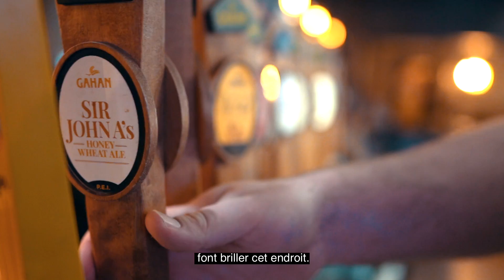Gahan House Riverside, Fredericton, Nouveau Brunswick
Gahan House Riverside est connu pour ses bières artisanales et son délicieux menu, notamment ses huîtres fraîches de la côte Est qui font sa renommée.

Voici un souvenir de l’été lorsque Mike Corey de Fearless & Far, animateur de The Travel Show de la BBC et youtubeur de voyages d’aventure, présentait mettait en évidence les brasseries artisanales de Fredericton en pleine effervescence!